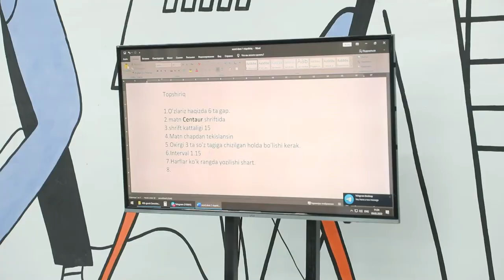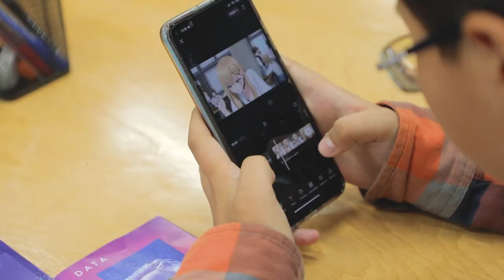😎 Побеждаем страхи вместе с «Data kids»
Наш ученик Тимур Абдуллаев на уроках получает не только ценные знания, но и уверенность в своих силах. Это можете заметить и в сегодняшнем видео 💪🏻

Сейчас он знает почти всё о компьютерах, как он сам это отметил. Курс «Компьютер саводхонлиги» дал ему базовые и важнейшие знания в сфере ИТ👨🏻‍💻